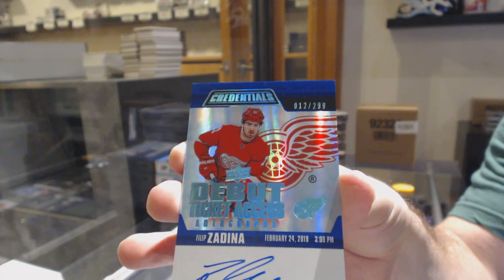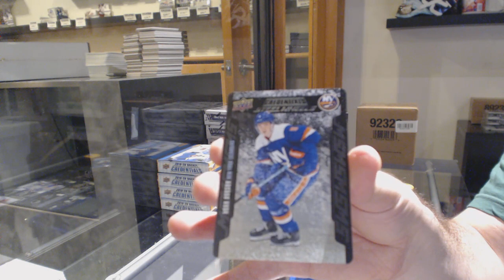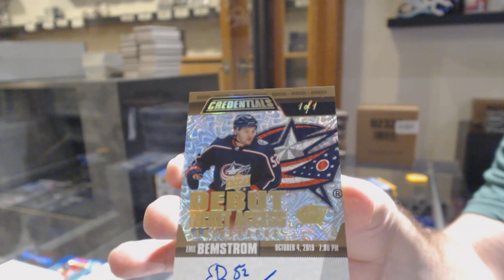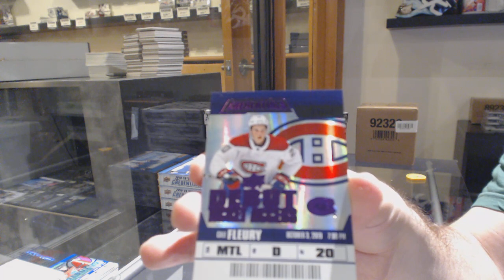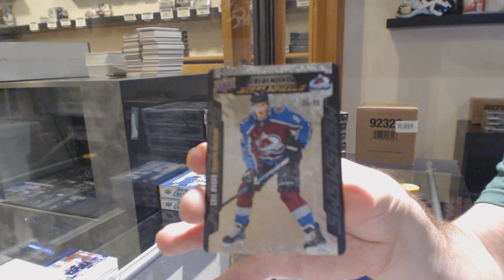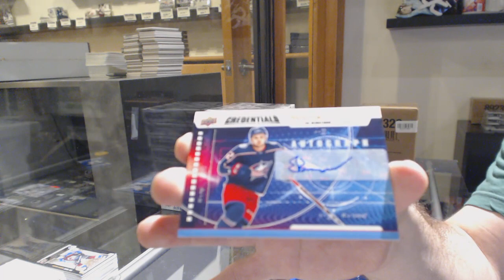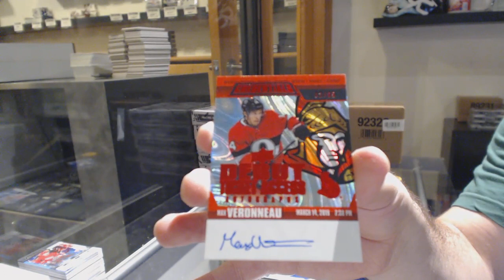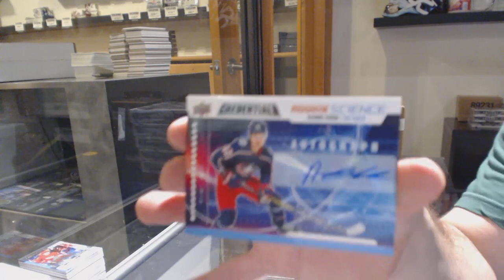19-20 Upper Deck Credentials Hockey 5 Box Break - C&C GB #11,126